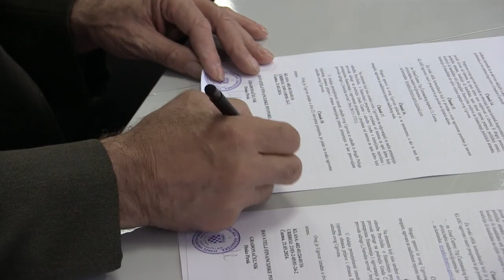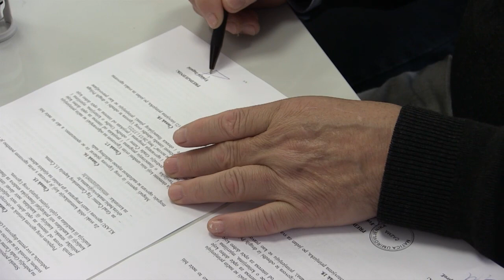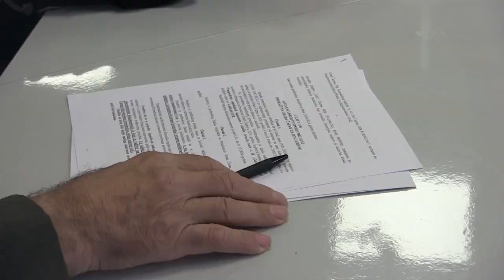Gradonačelnik Čazme potpisao ugovore s udrugama; za organizacije civilnog društva ukupno 225.000 €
▼Pročitajte više:

U srijedu, 3. travnja, gradonačelnik Dinko Pirak potpisao je ugovore s predstavnicima udruga koje se financiraju iz proračuna Grada Čazme i koje su se prijavile na natječaj Grada Čazme raspisan početkom godine.

– Imamo 26 ugovora u vrijednosti od 47.550,00 eura. To je 10 tisuća eura više nego lani, ali to nije sve. Uz udruge s predstavnicima kojih danas potpisujem ugovore, u Čazmi djeluju i druge organizacije civilnog društva koje se financiraju iz gradskog proračuna. Tako će se iz proračuna Grada Čazme ukupno za udruge ove godine izdvojiti 225 tisuća eura. Od toga je Vatrogasna zajednica 67.000 eura, udruge u kulturi 31.000, sportske udruge 80.000 eura. Usto, Grad Čazma na neizravan način pomaže održavajući, obnavljajući i gradeći infrastrukturu, odnosno sportska igrališta, objekte, mjesne i vatrogasne domove i drugo te dijelom i financiranjem režijskih troškova. Mogu reći da govorimo o značajnom iznosu potpore kojim Grad Čazma pomaže radu svih udruga, čime iskazujemo iskrenu zahvalnost za njihov doprinos životu u našem gradu, izjavio je gradonačelnik Pirak.